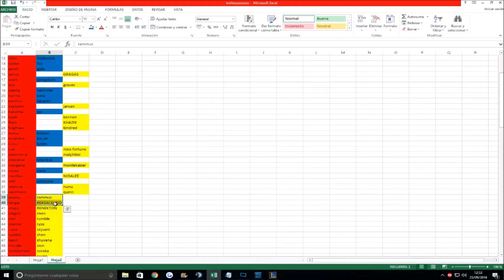Clasi A Z Junglas Ep 161 2nd RAPIDEZ MAXIMO NIVEL QUINN highlight